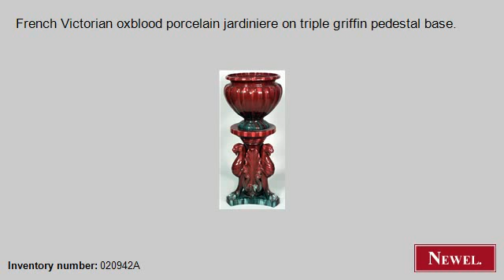Antique French Victorian oxblood porcelain jardiniere on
- Newel.com: Antique French Victorian oxblood porcelain jardiniere on triple griffin pedestal base. (French, Victorian, accessories, jardiniere/cachepot, porcelain) (Newel Art and Antiques, New York City)